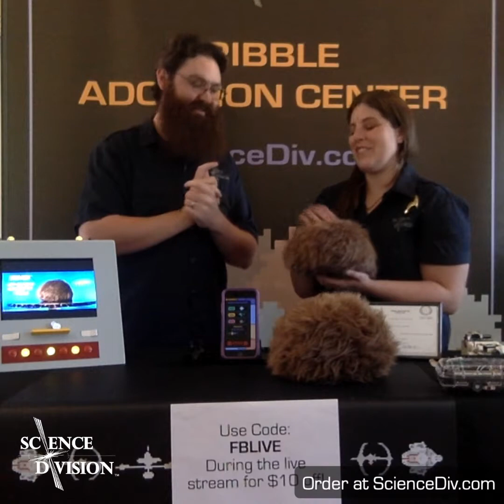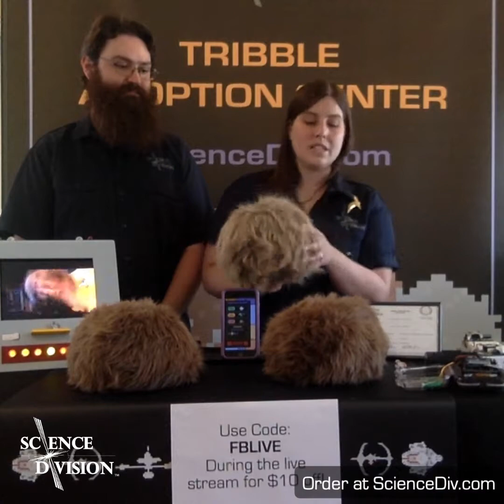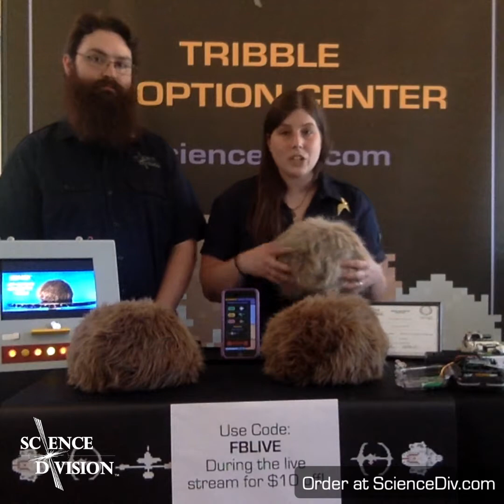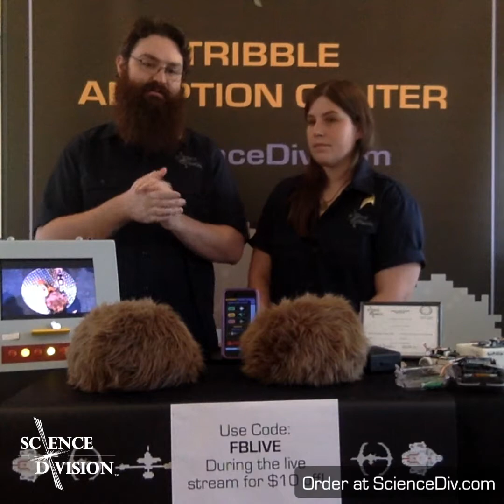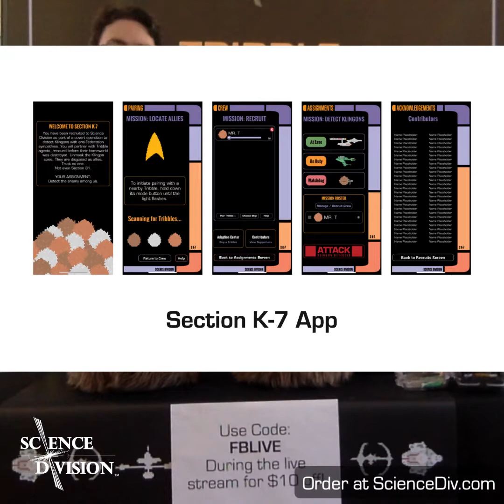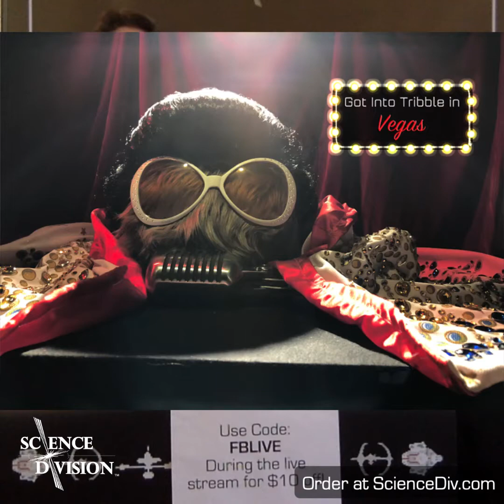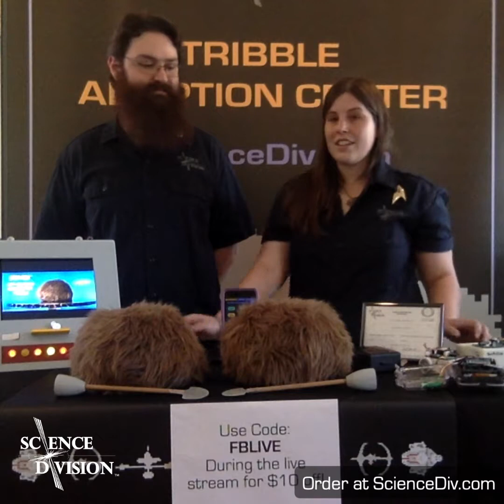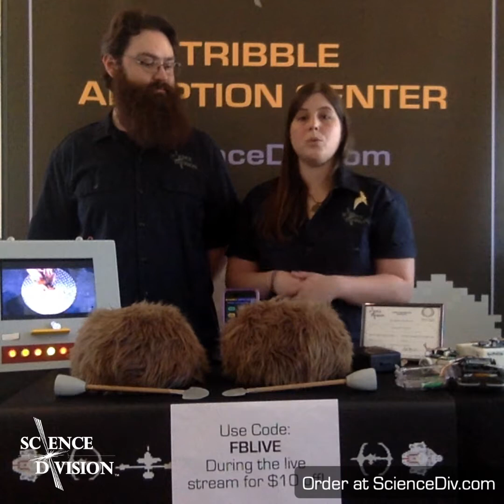Science Division Live Tribble Demo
Jay and Kayleigha did a live Labor Day demo of Science Division's Ultimate Living App-Enabled Tribbles.

Watch this video to find out why they are so cool!